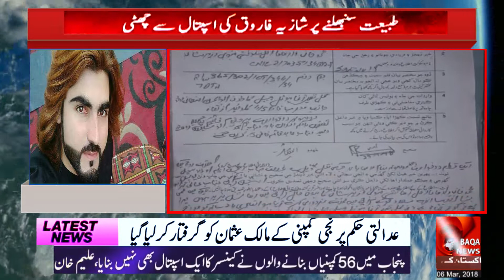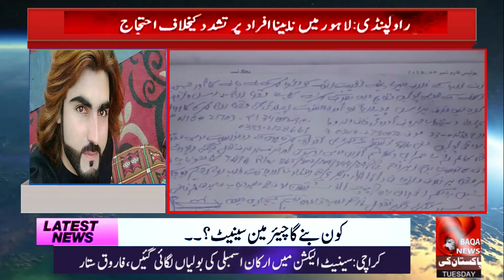Naqeeb Ullah Murder Case Updates